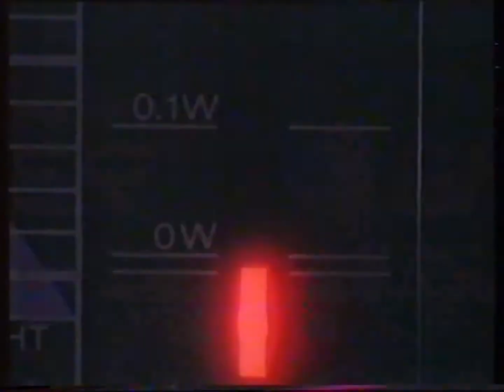Energizer Alkaline Batteries - 1985 Australian TV Commercial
Recorded during a broadcast of the film 'Fame' from ATN-7 Sydney at 8:30pm on Monday June 17 1985